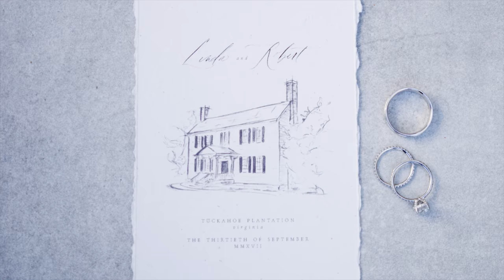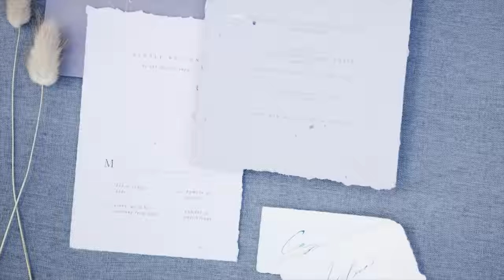An Outdoor Wedding at a Historic Virginia Estate | Martha Stewart Weddings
This fall wedding on a picturesque plantation in the Virginia countryside was filled with love and happiness. Designed in a neutral, modern, and organic way, there were some elements that were more minimal in style but still quite impactful. Another thing that packed a punch? The two long tables set on the lawn in front of the house for the reception. And the couple's adorable pup, who served as ring bearer and stole the show a few times.

Check out the couple's full wedding feature on Martha Stewart Weddings